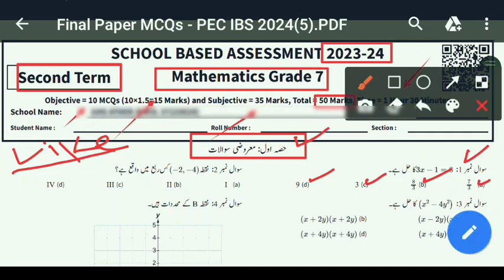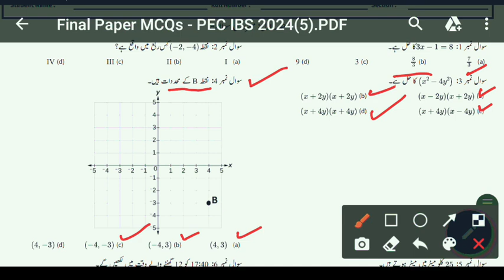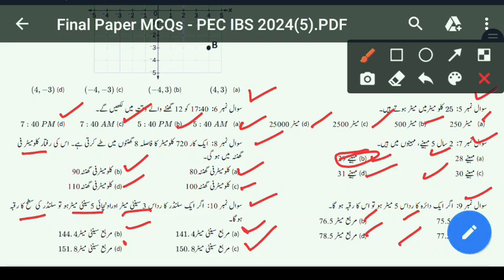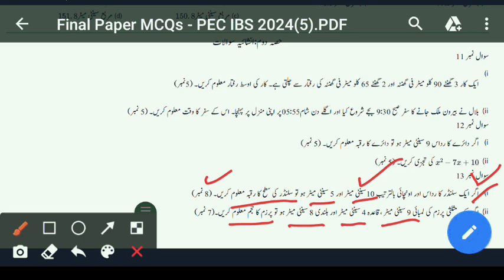7th Class Mathematics Subjective Paper 2023||Class 7 Math 2nd Term Paper 2023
7th Class Mathematics Subjective Paper 2023||Class 7 Math 2nd Term Paper 2023|7th Class Math 2023